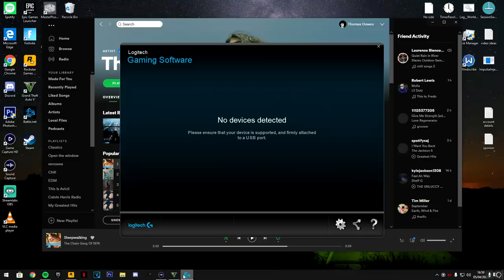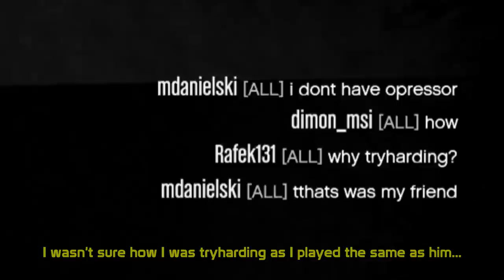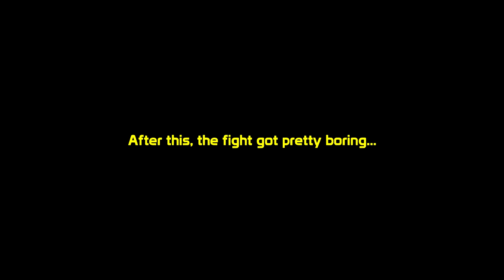He got upset about losing, so called his friends to help! [4vs1]